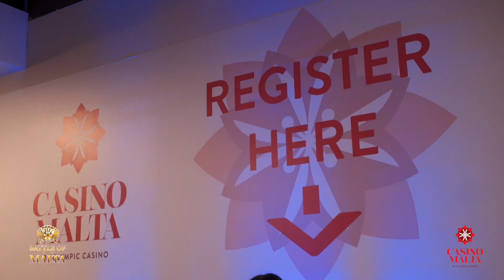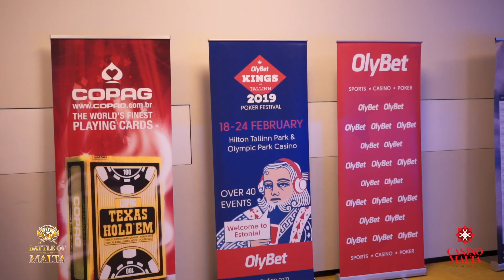Battle of Malta 2018 - Interview with Telly Bartolo and Diane Fenech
Marketing & Events Coordinator Telly Bartolo and Events Director Diane Fenech talk about the success of Battle of Malta 2018, and already look forward to the next edition.